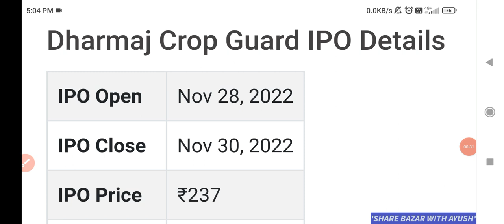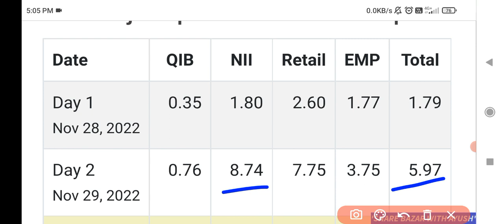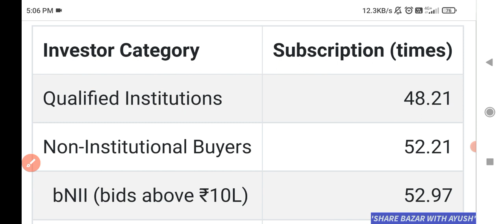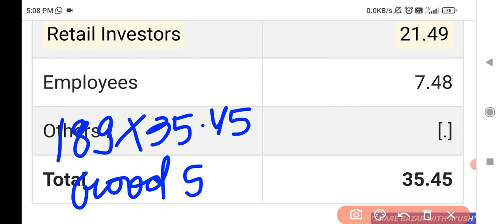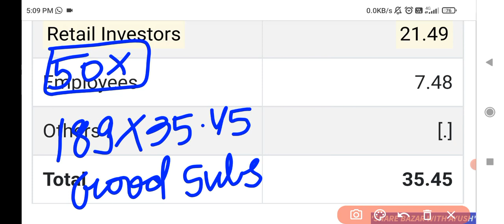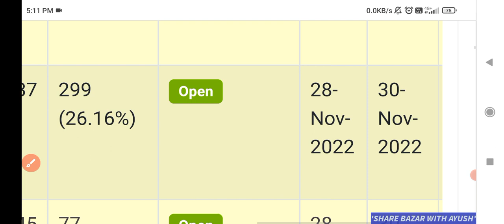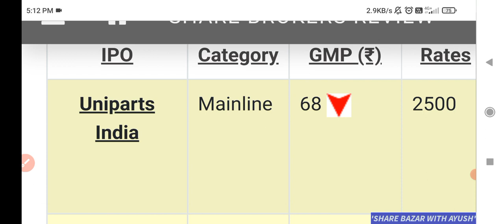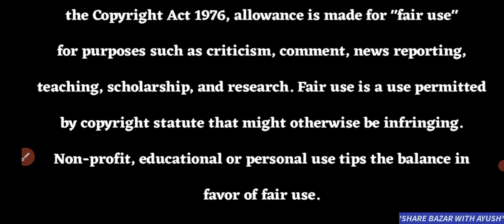DHARMAJ CROP IPO SUBSCRIPTION STATUS | DHARMAJ CROP IPO GMP TODAY | DHARMAJ CROP DAY 3 SUBSCRIPTION🔥